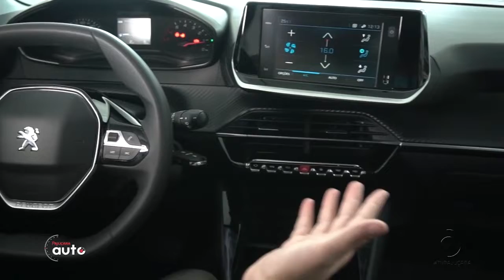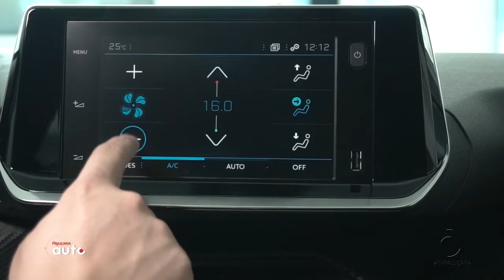Auto Dica: La Cité oferece condições especiais no Peugeot 208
A concessionária oferece condições especiais em toda linha.